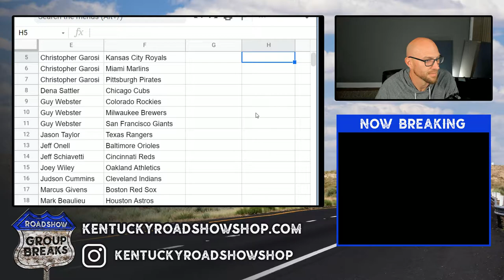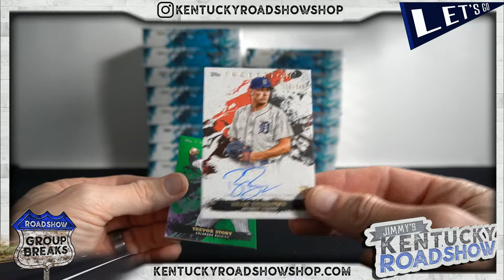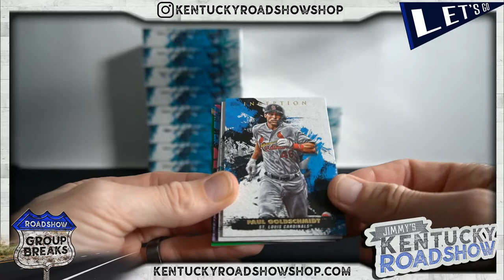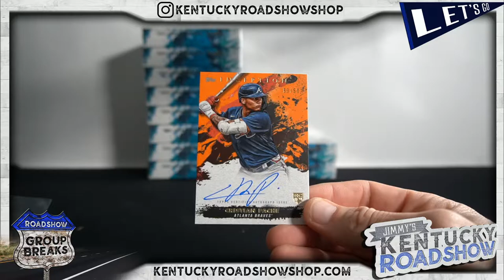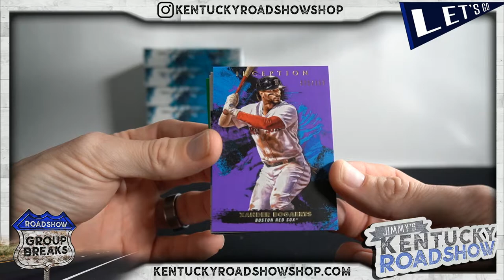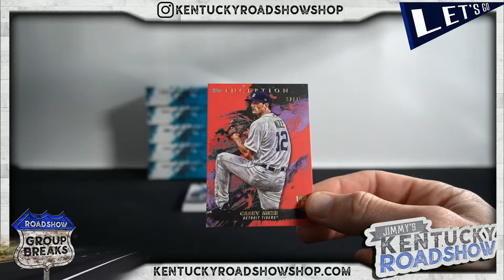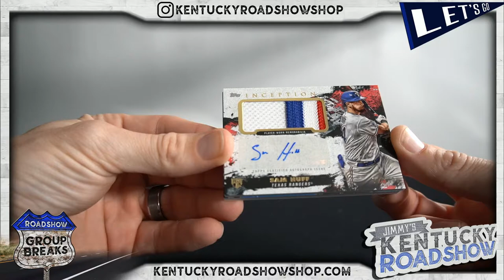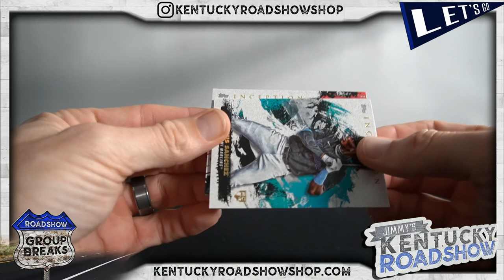2021 Topps Inception Baseball - 16 Box Case Break #1